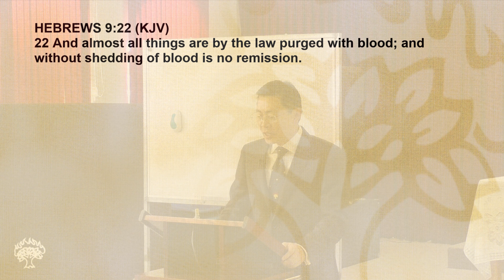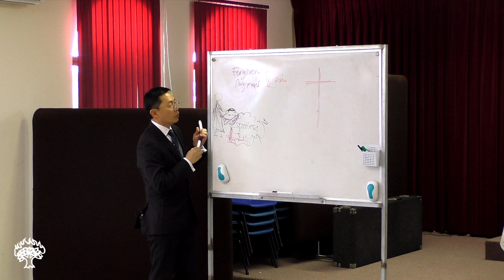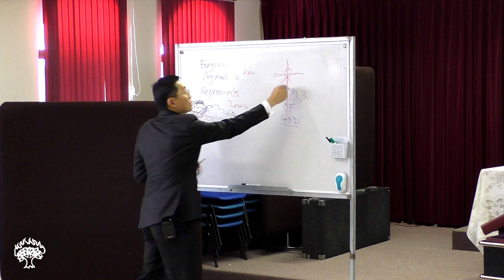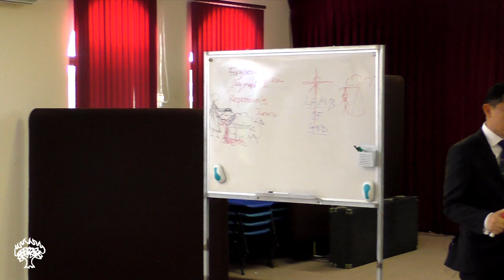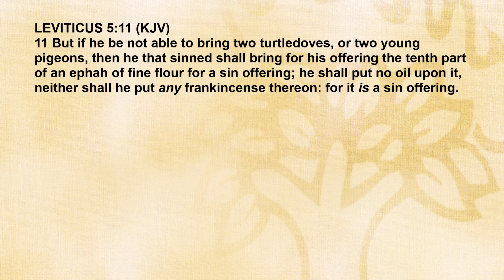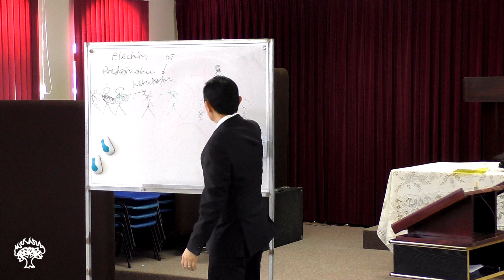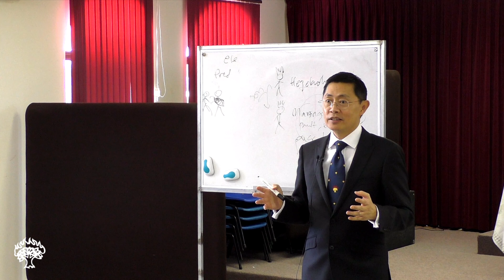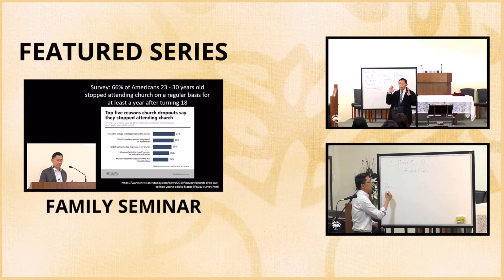Why Does Hebrews 9:22 Say 'Almost All Things'? - Bible Q&A | 9 Dec 2018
Why Does Hebrews 9:22 Say 'Almost All Things'?

INTRODUCTION - (00:00)

QUESTIONS

Q1. Why does Hebrews 9;22 say 'almost all things'? - (00:01)

Q2. God made a covenant promise with us, and God says that you and your family will be saved. As covenantal parents, we claim the covenant and perform our covenantal duties, but in the end the covenant is not fulfilled; the kid did not get saved. How come after we infant baptize our child and claim the covenant, the child grows up and is not saved? - (27:37)